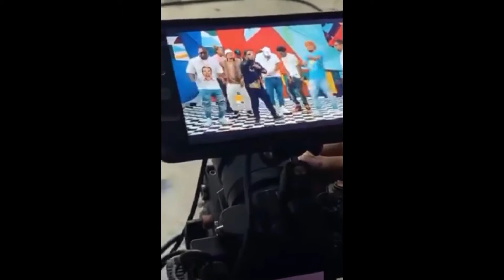Chimbala Ft El Mayor Clásico, Bulova, Bullin 47, Secreto El Famoso Biberón, Ceky, El Bloonel